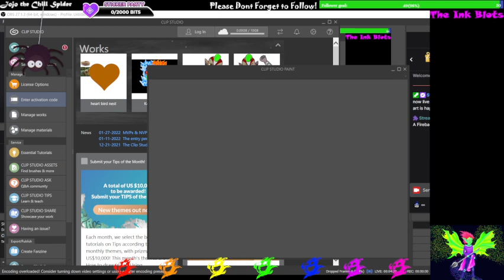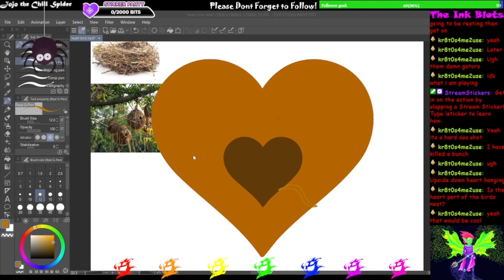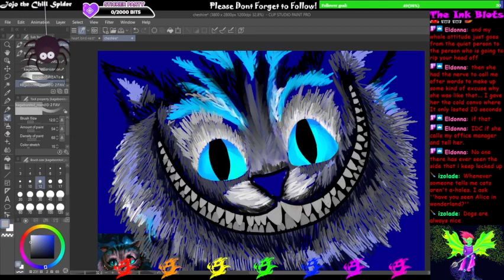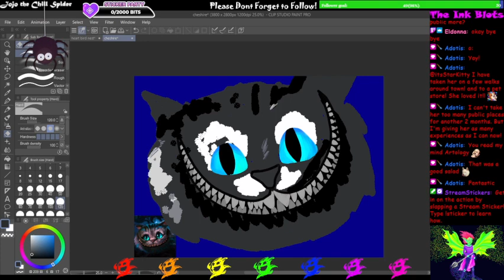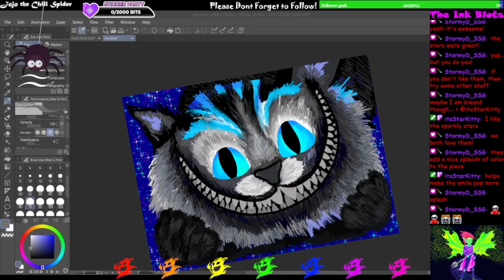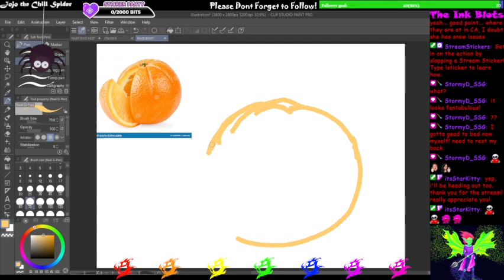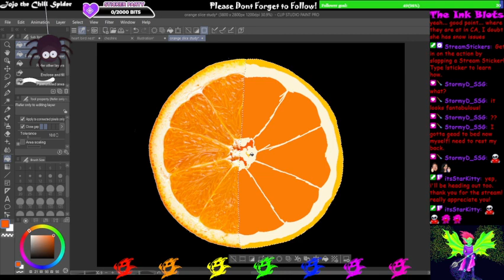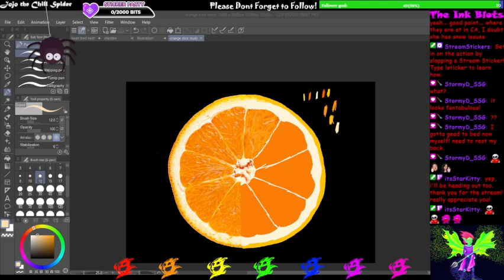Art time! Random art is happening tonight!